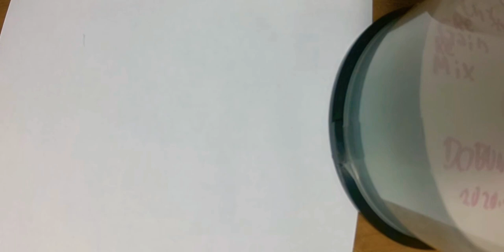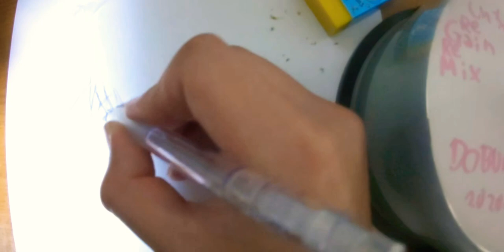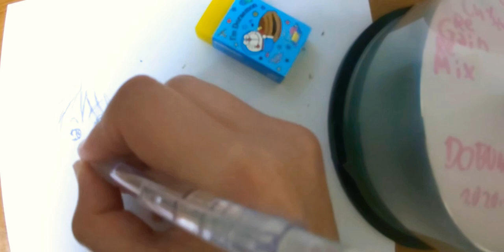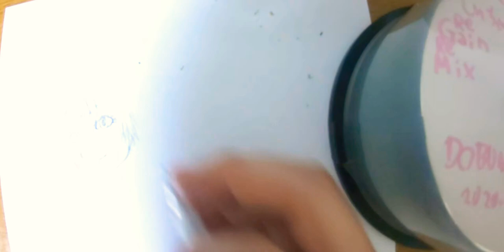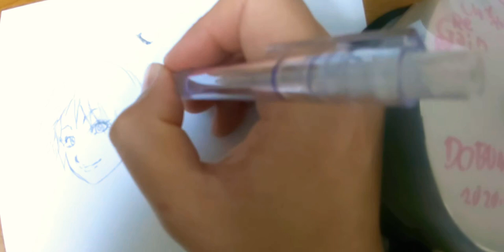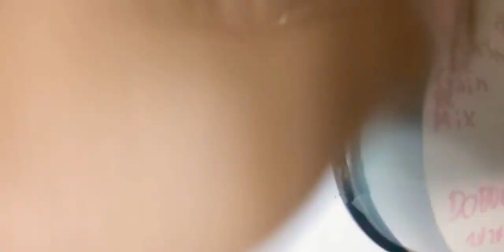第一回 オリジナルキャラを描く「アリーネ」 PART1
社長と申します。あだ名みたいなものです。

主に演奏部分を抜粋した再編集版を載せる
UME UI Midori名義 Youtube Sub Channel

自作の小説に登場するオリジナルキャラクターのイラストを描きます。物語自体はまだ完成していません。何の編集もしてないので、滅茶苦茶長いです。PART6まであります。皆様お体にはお気を付けて、こんな時期でもこの動画が貴方の心に安心を生む手助けになれたら本望です。次動画のPART2は